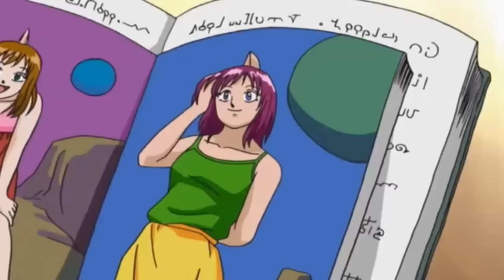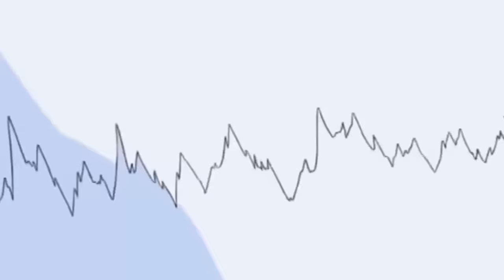El HIJO DE KINNIKUMAN El hombre MUSCULO | Resumen en una sentadilla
¿Recuerdas esta legendaria serie de lucha libre y comedia?